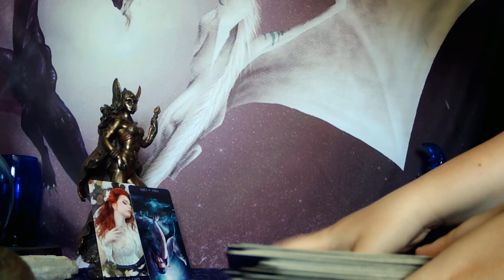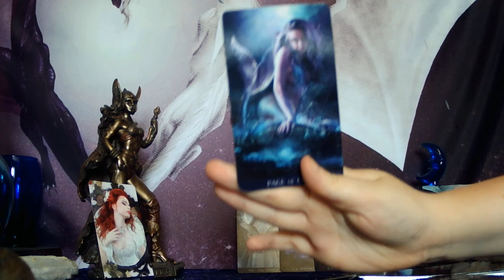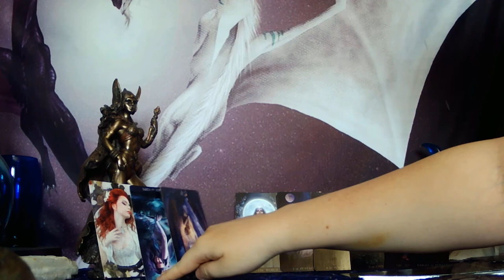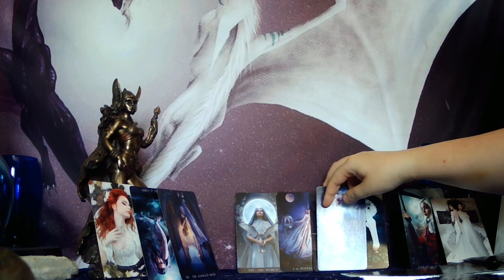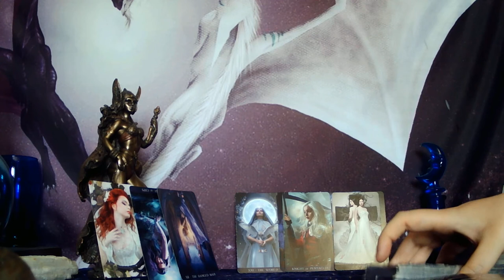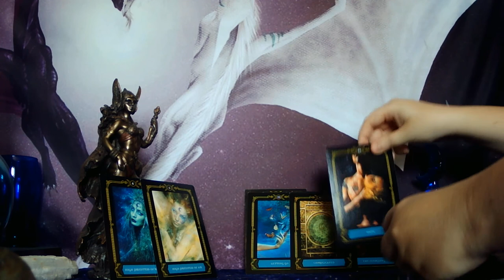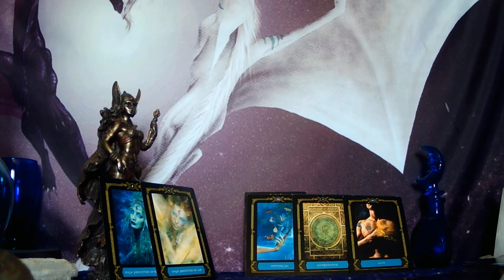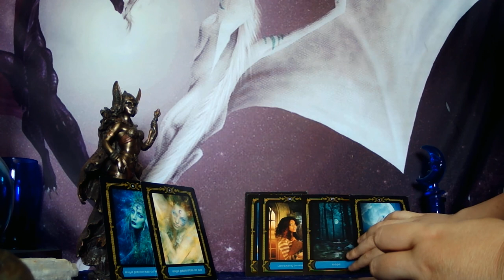CANCER - MANIFESTING YOUR WARRIOR! THIS PERSON WON'T PLAY GAMES OR DRAG YOU DOWN LIKE YOUR EX DID!